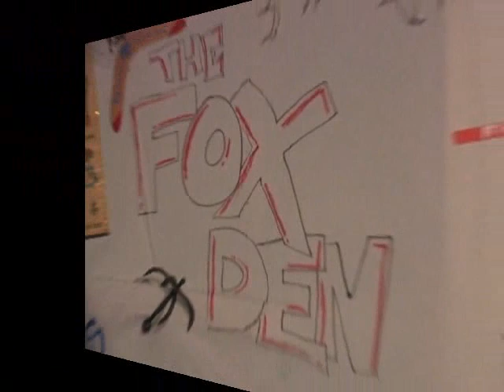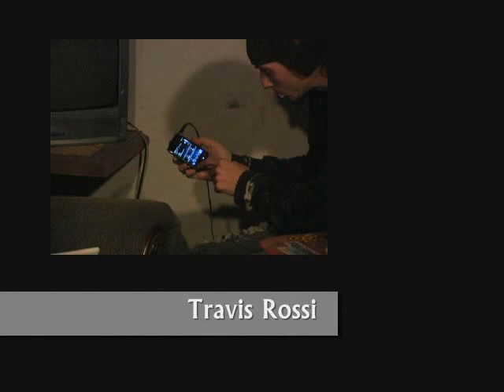The Fox Den - Ep 4 'Take It To The Bank' feat. Travis Rossi - by AXIS Casterboarding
The Fox Den Episode 4 is packed with casterboarding, a sweet segment from Travis Rossi (Lincoln, RI) member of Fox-U, snowboarding in Colorado, and more...lot more lined up for the den...keep watchin', keep ridin', keep rockin'. visit casteraddicts.com and start a profile to talk and share stuff with riders around the world, also check axiscasterboarding.com for more info. special thanks to local red, charlieshank, travis rossi, axe butane, gt, baxter, and cement. no matter what you ride (casterboard, ripstik, waveboard, timberwolf, skateboard, snowboard, flo board, body board, surfboard, etc...keep ridin')